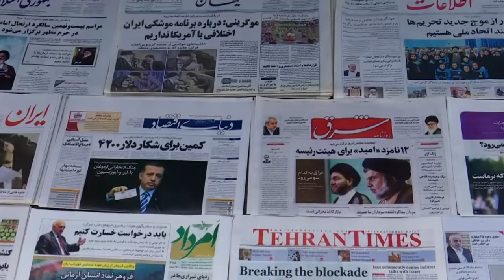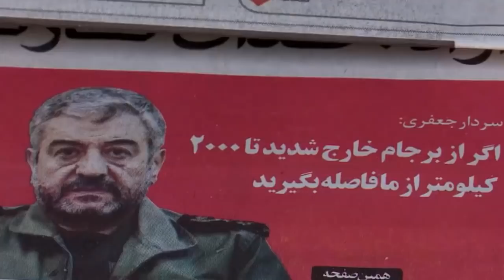Wararkii ugu Danbeeyey Nin u Dhashay Asal Ahaan iiraan oo Hogaaminaya Ciidamada Maraykanka Dagaalka